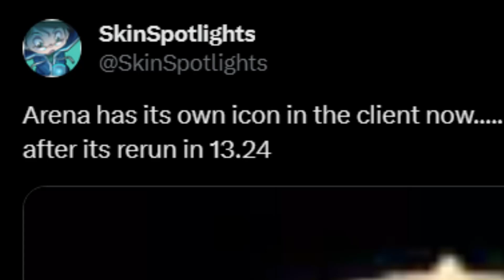WE ARE SO BACK WITH ARENA